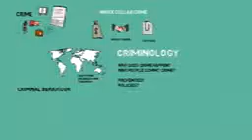Introduction To Criminology